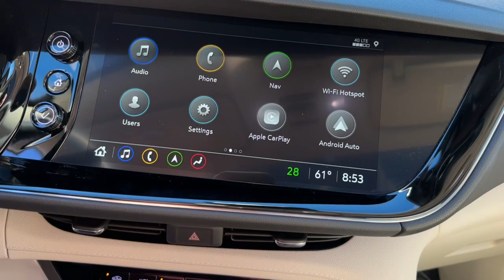2022 Buick Envision Cape Coral, Estero, Bonita Springs, Naples, Fort Myers U18339A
Summit White Used 2022 Buick Envision Avenir available in Fort Meyers, Florida at Dixie Buick, GMC.  Servicing the Cape Coral, Estero, Bonita Springs, Naples, Fort Myers, FL area.

NO DEALER FEE ONE OWNER CLEAN CAR FAX/ NO ACCIDENTS BLUETOOTH/ HANDS FREE CELL PHONE REAR BACK UP CAMERA KEYLESS START NAVIGATION/GPS 172 POINT FACTORY CERTIFIED INSPECTION DEALER SERVICED BLIND SPOT MONITORING LANE DEPARTURE WARNING APPLE CAR PLAY RECENT TRADE POWER LIFTGATE. 2022 Buick Envision Avenir 2.0L Turbocharged FWD 9-Speed Automatic Olympic WhitebrbrRecent Arrival! Odometer is 4062 miles below market average! 24/31 City/Highway MPGbrbrWe have been serving the community since 1934! We have a well trained award winning sales and service team ready to make your experience a great one! Well stocked inventory of both New and quality Preowned Cars Trucks and SUVs Certified Technicians in an up to date service facility We know your time is valuable. We are sure you will find our site a fast and convenient way to research and find a vehicle thats right for you.